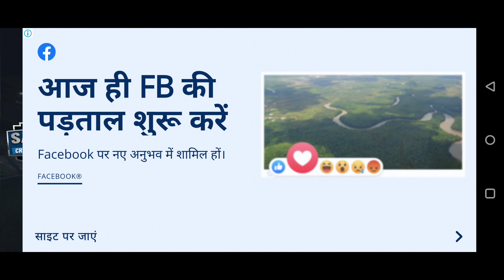Sachin Saga Cricket Champions - Game of Winners || Bowling challenge || sachin saaacccccchinnnnn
From fans of epic cricket game to fans of Tendulkar, fantasy players can now play as the legendary Master Blaster in the most advanced and fastest growing mobile epic cricket game.

Introducing World's Best Premier 3D Mobile Cricket Game. Enjoy high performance graphics and realistic motion captured animations of criket in this sports game as you relive some of the most iconic moments from the criket history in console quality play